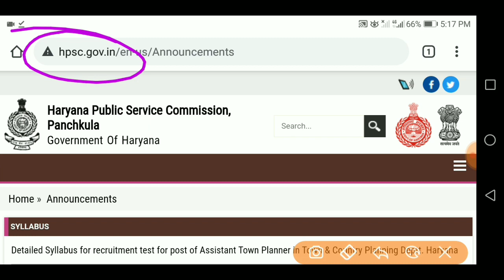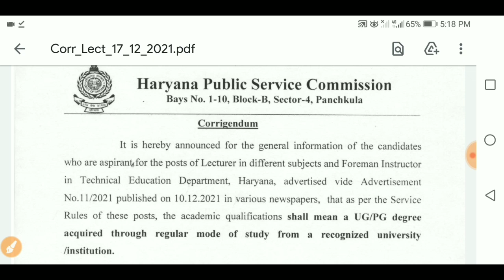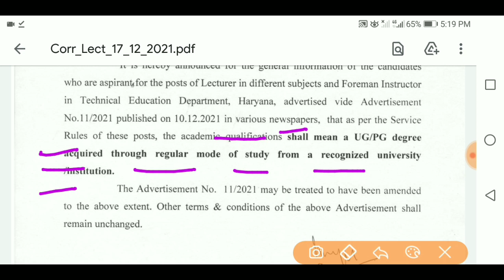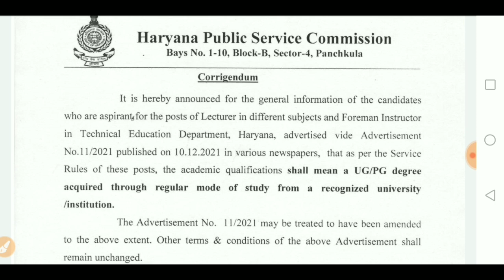HPSC Breaking News 2021-22 | HPSC Latest Updates 2021 | How to Apply Online HPSC Form | Skjobalert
hpsc 437 lecturer recruitment 2021,
hpsc lecturer & foreman instructor online form 2021,
hpsc lecturer recruitment 2021,
hpsc foreman online form 2021,
hpsc lecturer online form 2021,
how to apply hpsc lecturer online form 2021,
hpsc lecturer recruitment 2021 last date,
haryana college lecturer vacancy 2021,
hpsc assistant professor recruitment 2021 notification,
hpsc recruitment 2021,
hpsc assistant professor salary,
hpsc assistant professor syllabus 2021,
hpsc assistant professor admit card 2021,
hpsc assistant professor exam date 2021,
haryana college hindi  lecturer vacancy 2021,
haryana college English  lecturer vacancy 2021,
haryana college  math lecturer vacancy 2021,
haryana college physics lecturer vacancy 2021,
haryana college chemistry lecturer vacancy 2021,
haryana college computer science lecturer vacancy 2021,
hpsc civil judge admit card 2021,
haryana judiciary admit card 2021,
haryana judiciary exam 2021 notification,
haryana judiciary pre exam date 202,1
haryana judiciary exam 2021 syllabus pdf,
haryana judiciary official website,
hpsc hcs admit card 2021,
haryana judiciary exam 2020 notification,
hpsc admit card,
hcs (jb) final result – category wise merit list,
hcs (jb) final result,
hcs (jb) main exam revised schedule,
hcs (jb) main exam interview schedule,
hpsc 2020 - hcs (ex.br.) & other allied service exam marks,
haryana judiciary result 2021,
punjab and haryana high court result 2021,
haryana judiciary result 2020,
punjab and haryana high court clerk exam result 2021,
punjab judiciary mains result 2021,
hpsc, haryana judiciary result,
punjab and haryana high court clerk result 2021,
punjab judiciary result 2021,
hpsc result,
punjab judiciary exam 2021,
punjab judiciary result 2020, hcs 2017 notification,
hpsc recruitment 2021 notification,
hpsc result,
hcs posts 2017,
naib tehsildar haryana,
hpsc judiciary notification,
hcs vacancy,
hpsc advertisement,
hpsc cbt exam 2021,
hpsc exam  new notification 2021,
hpsc latest exam notification 2021,
hpsc new exam notification 2021,
hpsc hcs exam 2021,
hpsc hcs admit card download 2021,
hpsc result 2021,
hpsc cut off 2021,
hpsc exam pattern 2021,
hpsc latest update 2021,
hpsc admit card 2021,
hpsc latest notification 2021,
hpsc latest news  2021,
hcs new exam date 2021,
hcs admit card 2021,
hpsc latest vacancy 2021,
hpsc hcs notification 2021,
haryana civil services,
hcs new notification 2021,
hcs exam new notification,
hpsc exam notification 2021,
hpsc exam notification,
hpsc hcs notification 2021 exam date,
hcs ka exam kab hoga,

skjobalert,
hpsc online form 2021,
hpsc assistant professor recruitment 2022,
hpsc lecturer recruitment 2022,